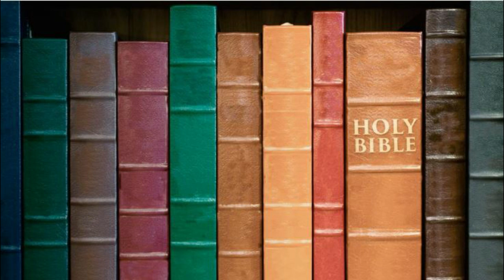Life of Saint Anthony of Padua Urdu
Life stories of Saints inspire us and encourage us as well to live a life like them. May God give us graces to become like saints.